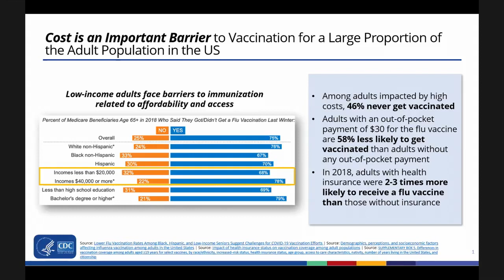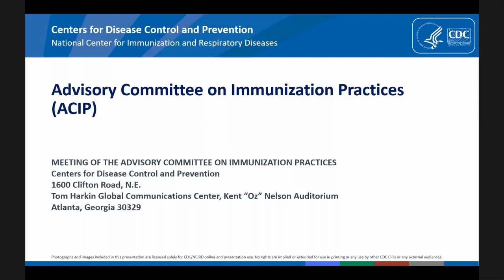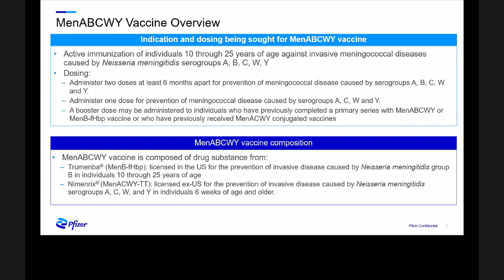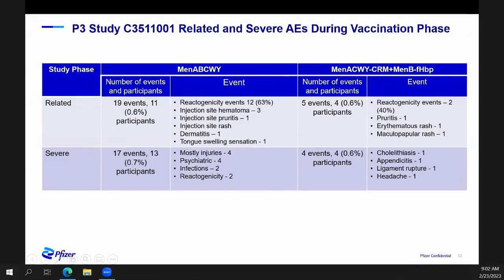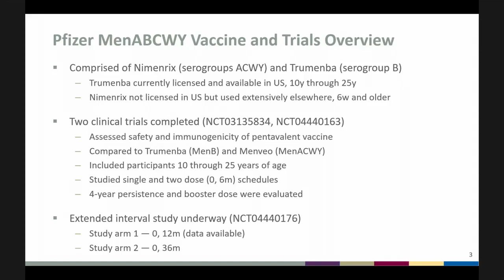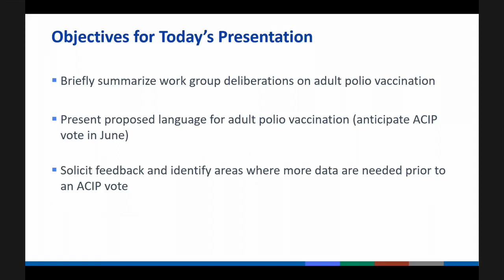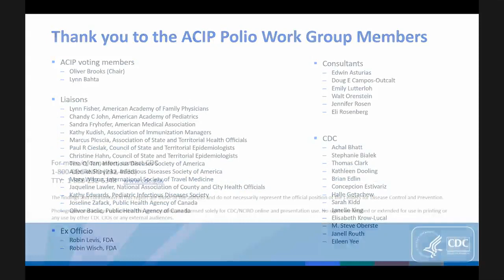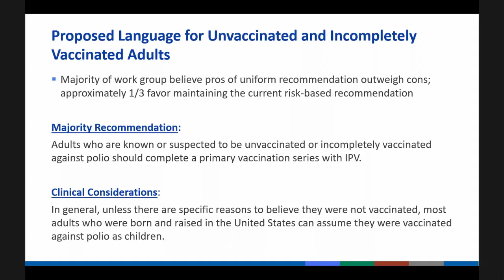February 2023 ACIP Meeting - Welcome, Meningococcal Vaccines &amp; Polio vaccines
Agency Updates; Epidemiology of meningococcal disease in the United States; Pfizer pentavalent meningococcal vaccine; Workgroup considerations; Recommendations for Adult Polio Vaccination